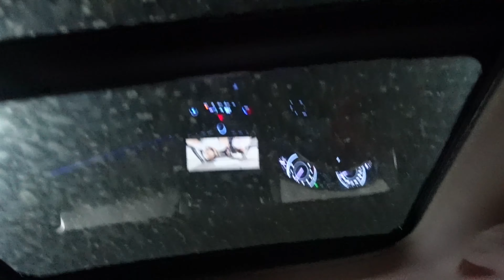Pahado me mila BHOOT 💀☠️ Lahaul and Spiti Valley 🏔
Hey guys,

We hope you are loving our vlogs and the fun we have on daily basis 😂.

We planned a road trip to Lahaul on Dad's 50th birthday because my Dad loves road trips.
We went to Keylong and stayed in camps, which was a Blissful experience.

Facebook- Namish Gambhir and Richa Verma

Until the next video, take care and spread love.